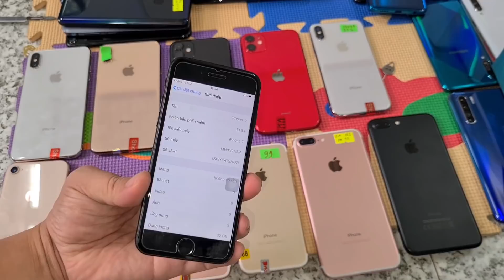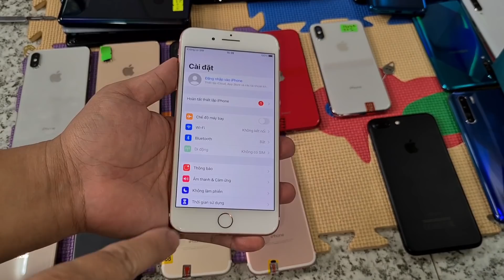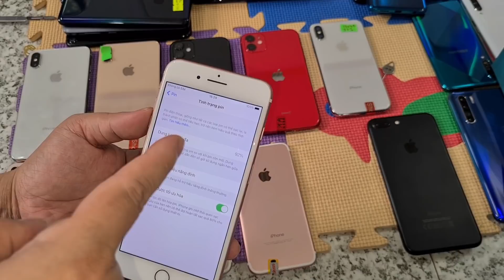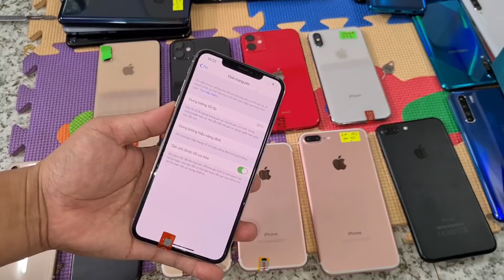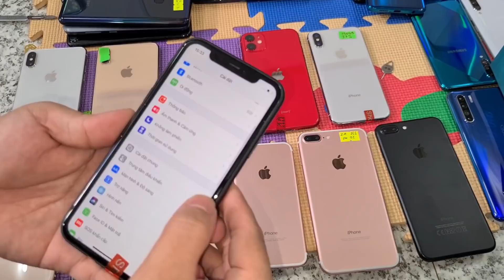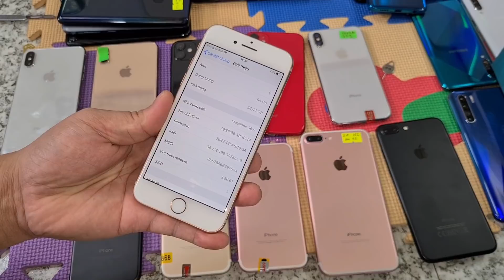Dành cho Khách Vip - ai thấy mình Vip thì xem nha - iphone chất và chế độ dành cho khách Vip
Ai nghĩ mình  không Vip thì không cần xem .Đỡ phải chê ha ha ha .Còn Ai nghĩ mình Vip thì xem hết nhé

Cẩn Tắc Vô Áy Náy nhé

Ngân Hàng : Techcombank
Chi Nhánh : Biên Hoà - Đồng Nai
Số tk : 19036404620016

Sacombank :
Chủ tk : Nguyễn Thanh Trúc Hà

HD bank :
Chủ tk : Nguyễn Văn Tuấn
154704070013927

dien thoai cu chinh hang , điện thoại cũ giá rẻ , smartphone chính hãng , smartphone chinh hang , dien thoai cu cau hinh cao , dien thoai cu giá rẻ , iphone quốc tế , iphone giá rẻ , điện thoại thanh lý, phụ kiện zin